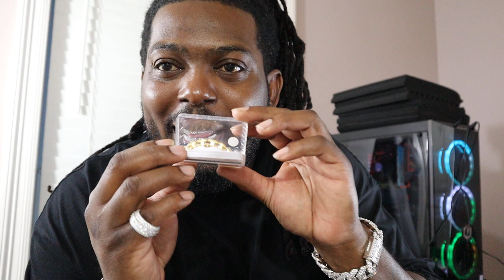gemstonegods custom photo necklace with angel wings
driptalkjewelry website 👇🏾👇🏾👇🏾👇🏾